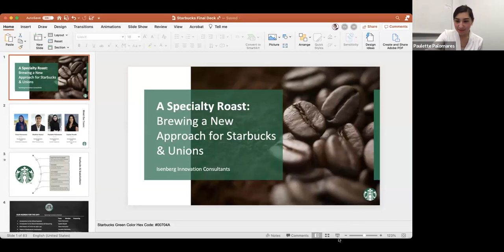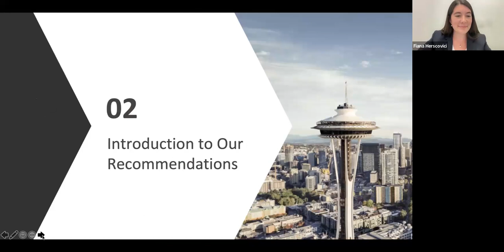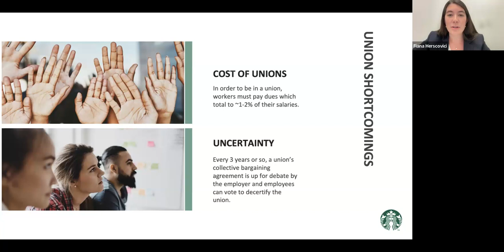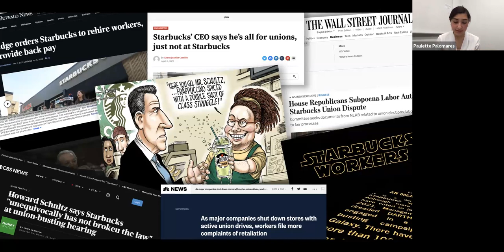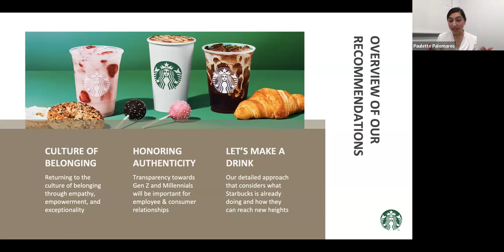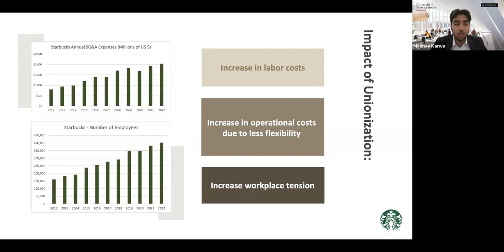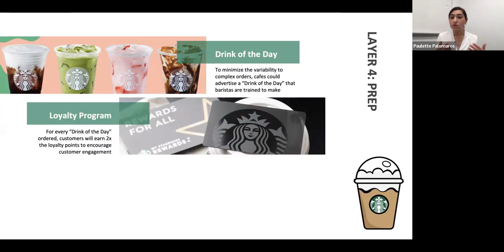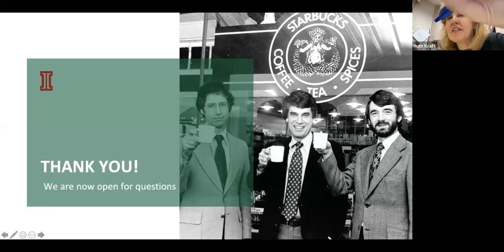Thursday, 20 April, 2023, 4pm UMass, 90 minute presentation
The team from the University of Massachusetts Amherst, Amherst, MA gives its 90 minute presentation at the 2023 International Business Ethics Case Competition.